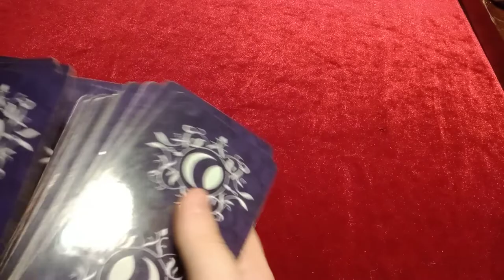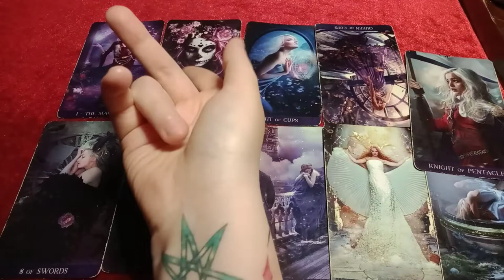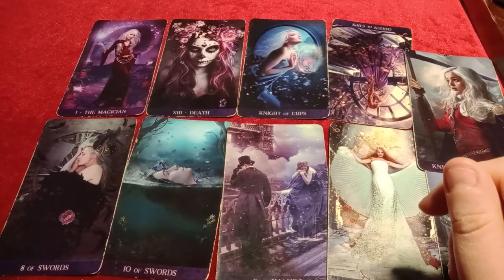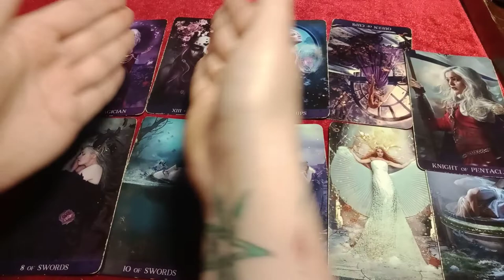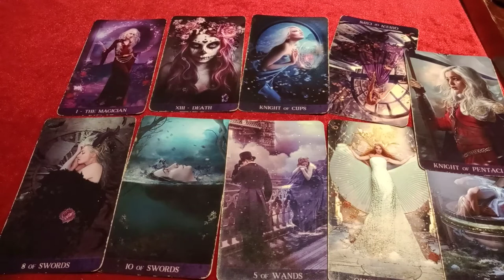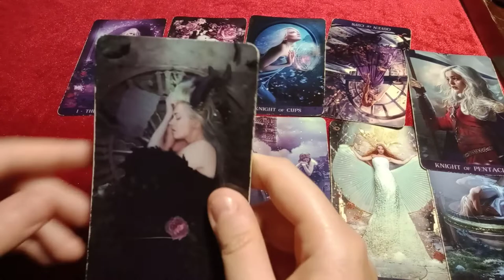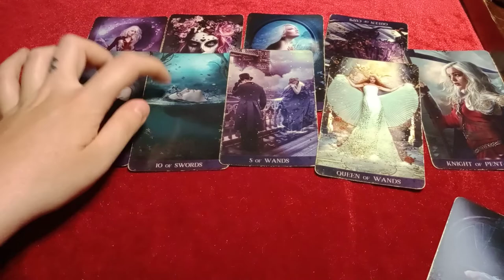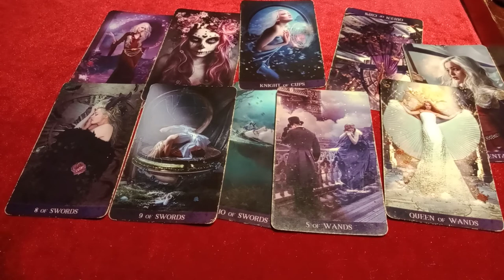PISCES - Transformation/Magic-This person's about to be VULNERABLE w you! Don't play too hard to get